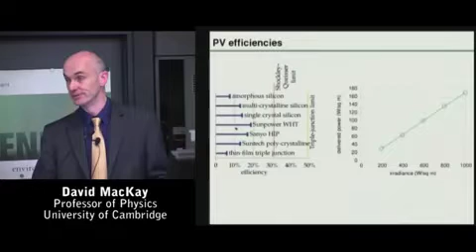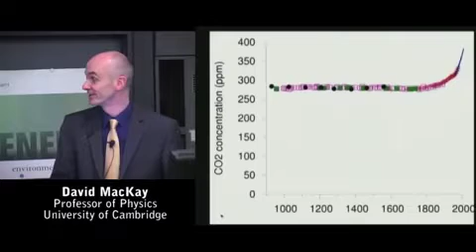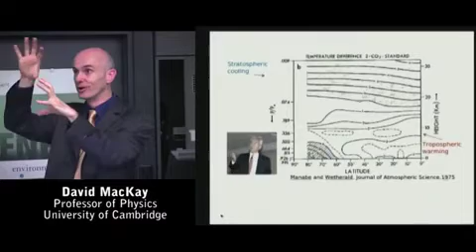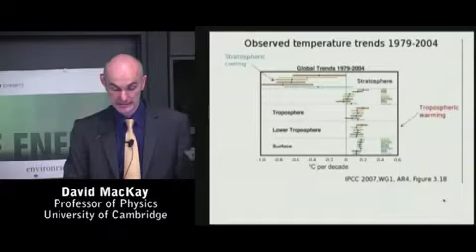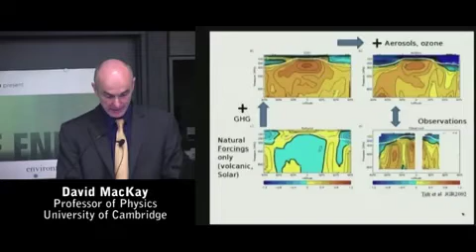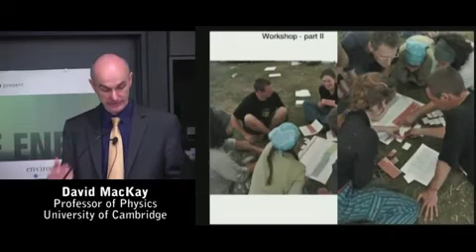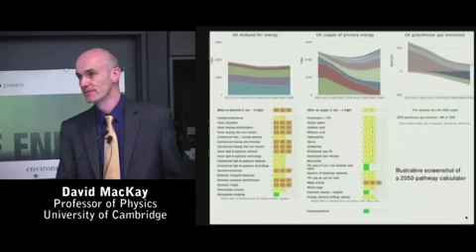David MacKay: Sustainable Energy - Without the Hot Air [Q&A] (pt. 5/5)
"The policy recommendation I'd like to make, which will perhaps answer your question about the future is, I would really like the public to engage in a numerate conversation about our energy options. Putting all the options on the table at once. So demand-side and supply-side options."

David MacKay, chief scientific adviser to the UK Department of Energy and Climate Change and professor of Physics at the University of Cambridge, discusses his book: "Sustainable Energy - Without the Hot Air."

Recorded April 2, 2010 | Northwest Laboratories | Harvard University